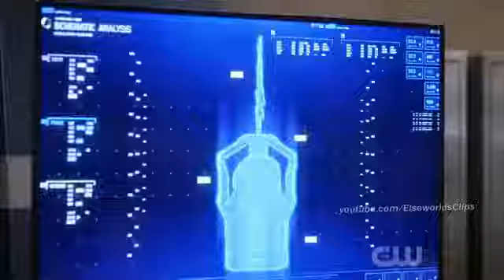Flash 5×21 Ralphs theory about grace scene